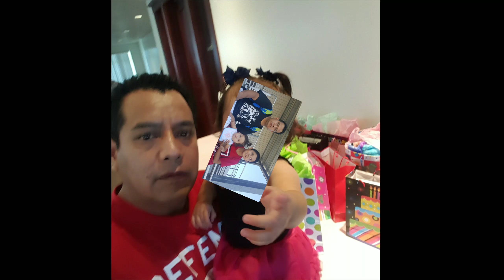ABUELITO DIME TU - HEIDI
Este video dedicado con mucho cariño para mi querida nieta Samantha Cruz!!